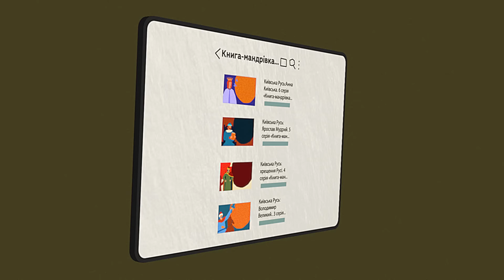Найсміливіша історія року у новому сезоні «Книга-мандрівка. Нескорені»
У 2014 р. українці були у меншості. Без підтримки світу та з «миротворчою» Росією саме існування нашої держави опинилося під загрозою. Проте ми об’єдналися і, хоч і з втратами, оборонили Україну.
Через 8 років ми досі на полі бою – адже Росія жадає, понад усе, стерти Україну з карти світу. Та тепер українці не самі. Нас 44 мільйони і гучний голос кожного не дозволив міжнародній спільноті відвернутися.
Новий сезон вебсеріалу «Книга-мандрівка» присвячений Нескореним – людям, подіям, втратам та здобуткам, завдяки яким ми зберегли державність. І завдяки яким відновимо справедливість.
Дивіться прем’єру шостого сезону – у кожній серії ви побачите себе. Адже ви – частинка нації Нескорених.

Співпраця з "Книгою-мандрівкою. Україна"

КОМАНДА НЕСКОРЕНИХ:

АВТОРКА ІДЕЇ
ІРИНА ТАРАНЕНКО

ПРОДЮСЕРКА
МАРИНА БОРОДІНА

АВТОРКА СЦЕНАРІЮ
МАРИНА ОСТРОВСЬКА

ГОЛОВНА ІЛЮСТРАТОРКА
МАРТА ЛЕШАК

РЕЖИСЕРКА АНІМАЦІЇ
ЛІЗА ТАРАСОВА

ІЛЮСТРАТОРИ
ОКСАНА ЩЕРБАКОВА
АННА ПЛОТКА
МАРІЯ ФІЛІПЧУК

АНІМАТОРИ
ЄВГЕН ДІОРДІЄВ
КАТЕРИНА БАНДУРА

МУЗИКА ТА САУНД-ДИЗАЙН
«ШПИТАЛЬ РЕКОРДС»

ГОЛОС
ОСТАП СТУПКА

РЕДАКТОРКА
ВАЛЕНТИНА ЛЕВИЦЬКА

PR ПРОЄКТУ
СОФІЯ ЗАГАЮК
ГАЛИНА МИСНИК

ДИСТРИБУЦІЯ
СЕРГІЙ КЛЕЙМЕНОВ

ФІНАНСОВИЙ СУПРОВІД
ЛЮДМИЛА ГРЕКОВА